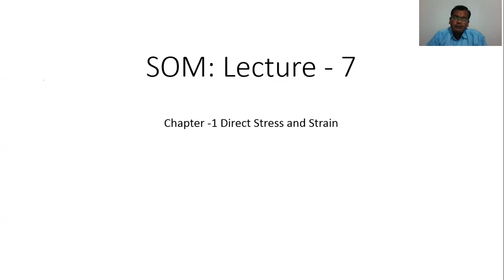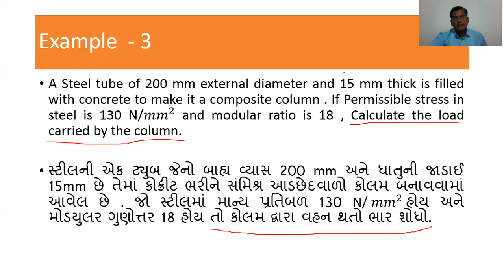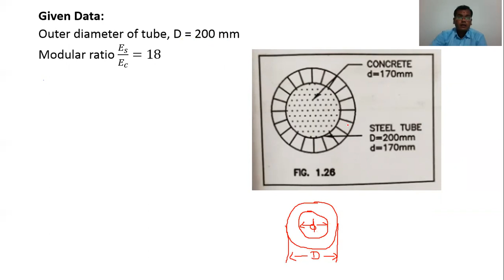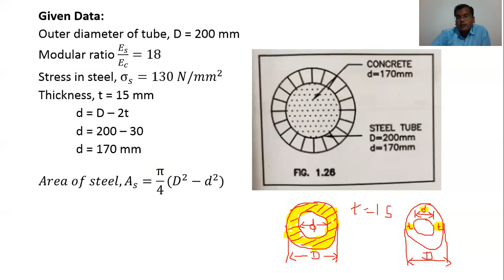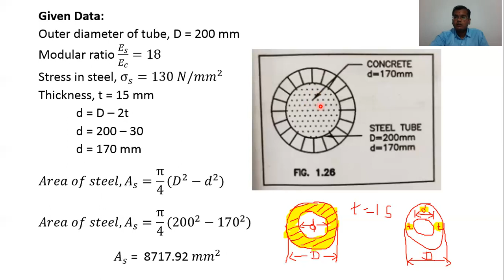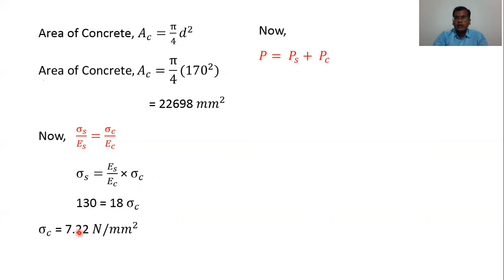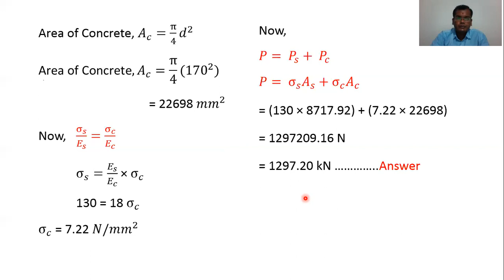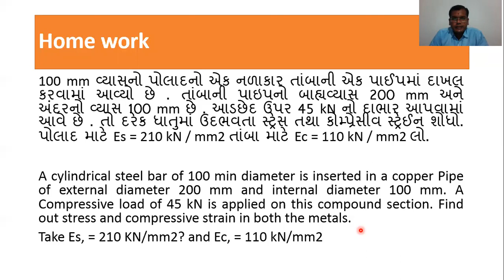DE MECH SEM III SOM3331904 07 Example of Composite Section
GTU DIPLOMA SEM 3
MECHANICAL ENGINEERING
SUBJECT: SOM (3331904)